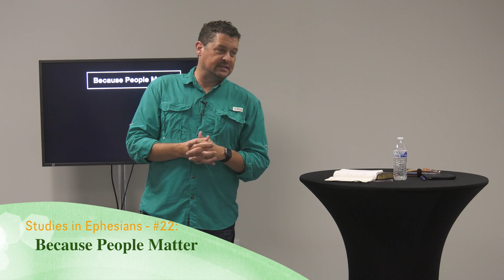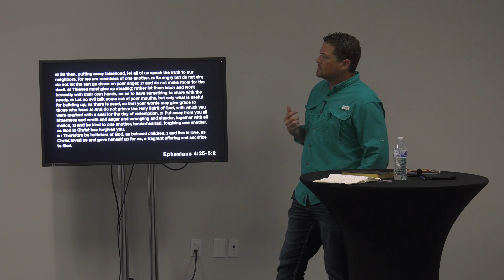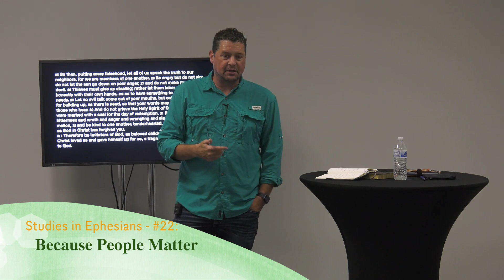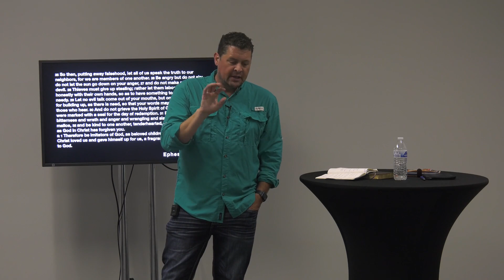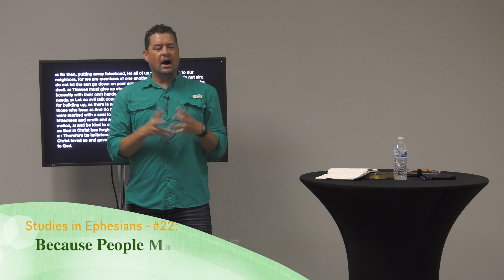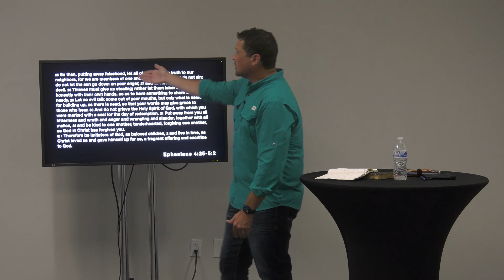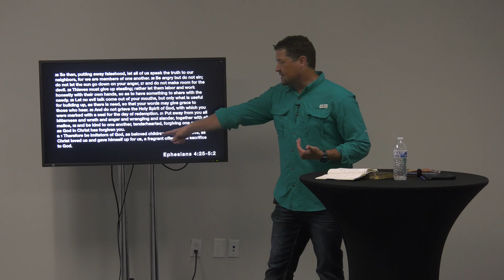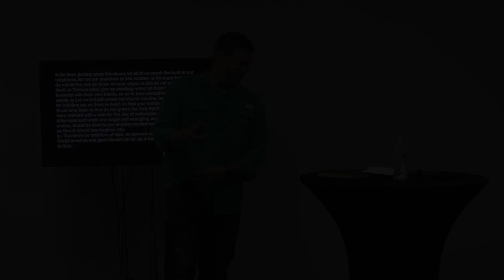Studies in Ephesians #22: Because People Matter